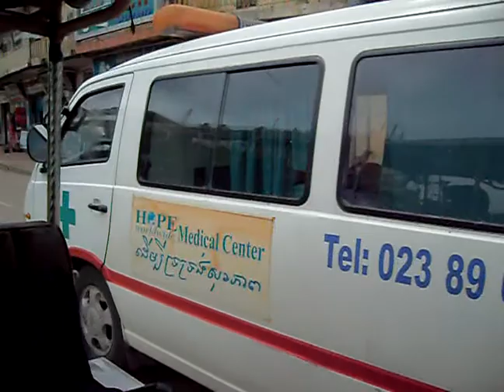"TucTuc Trip" From Airport To Phnom Penh City Cambodia 2012-09-03